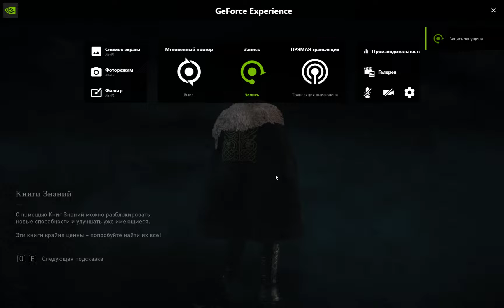Assassin's Creed Valhalla - Слухи о Ледечестершире #80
Прохождение игры Assassin's Creed Valhalla. Квесты.  Слухи о Ледечестершире #80

Ссылка на мой онлайн магазин.

ГП: NVIDIA GeForce GTX 1070
ЦП: Intel(R) Xeon(R) CPU E3-1240 V2 @ 3.40GHz
Память: 16 GB RAM
Текущее разрешение: 1920 x 1200, 59Hz
Операционная система: Windows.